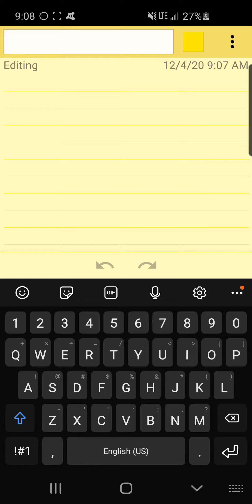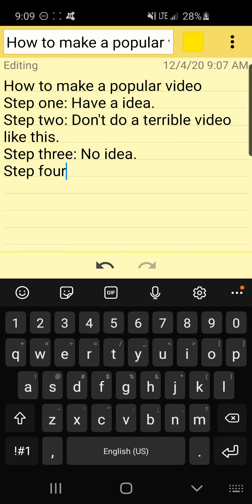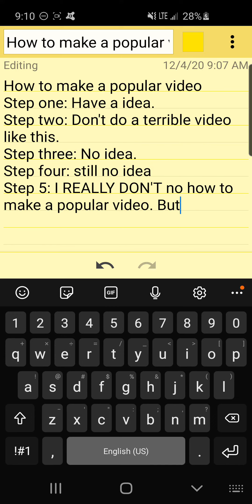Bad advice part 1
Tortuga's horrible video about videos because laughs maybe?